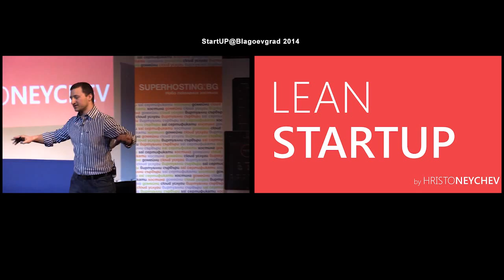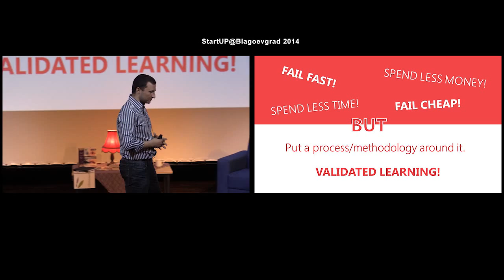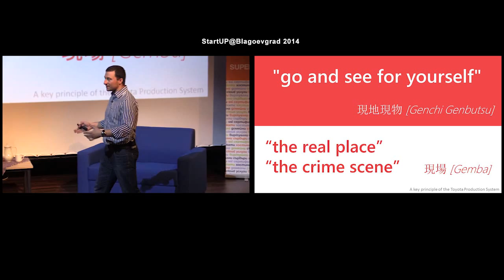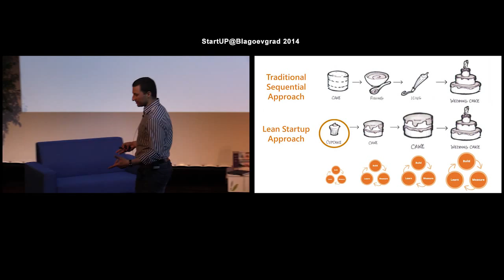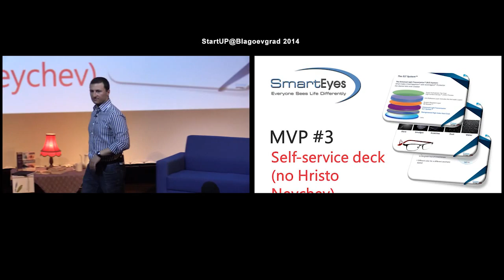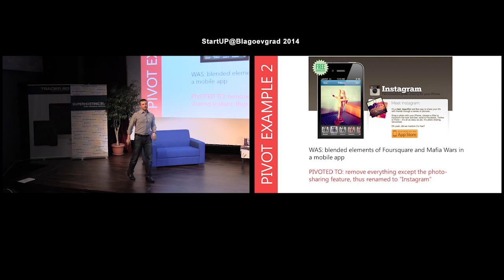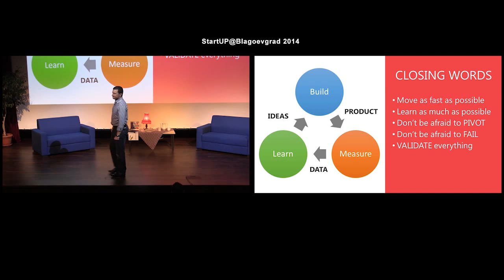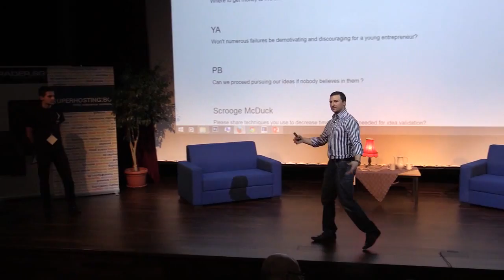StartUP@Blagoevgrad 2014 - Hristo Neychev - Lean StartUP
Business Development, Sales and Marketing Strategy
   Expert at taking new ideas to market. Successful entrepreneur. Thirteen years of cross-industry tech-related experience in Business Management, Strategic Sales & Partnerships, Digital & Traditional Marketing. This is just a small part of what Hristo has achieved through the years. Bringing valuable experience and solid background to our StartUP conference, he is one of the most inspirational speakers you will listen to. Recently interested in lean startup, he will tell you how to start your business and manage it efficiently.

Бизнес развитие, Продажби и маркетинг стратегия
   Експерт в пренасянето на нови идеи на пазара. Успешен предприемач. Тринайсет години опит в сферата на технологичния бизнес мениджмънт, стратегически продажби и партньорства, дигитален и традиционен маркетинг. Това е само малка част от всичко, което Христо е постигнал през годините. Допринасяйки със значимия си опит към нашата конференция, той е един от най-вдъхновяващите лектори, които ще чуете. Той ще ви каже как да започнете бизнеса си и как да го развиете оптимално чрез стратегията lean startup.